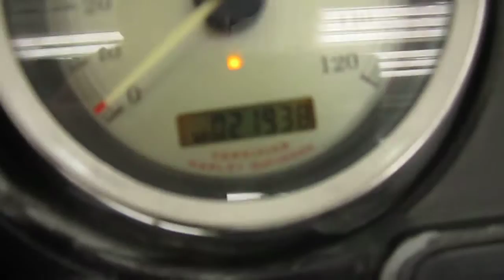2005 HARLEY DAVIDSON ROAD GLIDE @ iMotorsports A2009